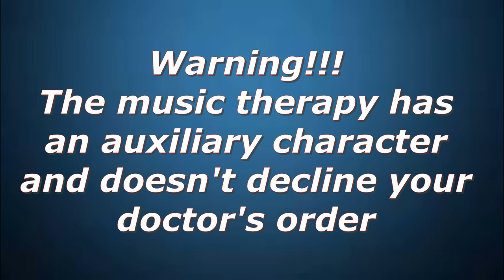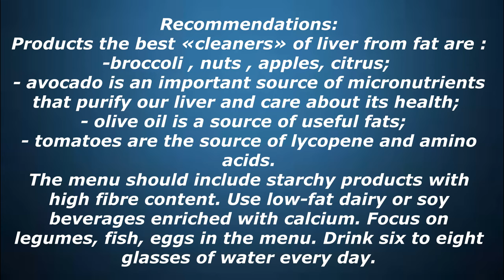Fatty liver / Recommendations / Music therapy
Fatty liver disease is a common condition caused by the storage of extra fat in the liver. Most people have no symptoms, and it doesn't cause serious problems for them. In some cases, though, it can lead to liver damage. The good news is you can often prevent or even reverse fatty liver disease with lifestyle changes.
An excellent addition to medication and diet is the music therapy.